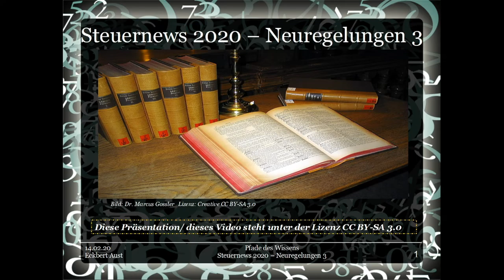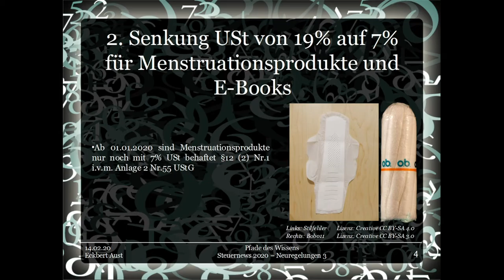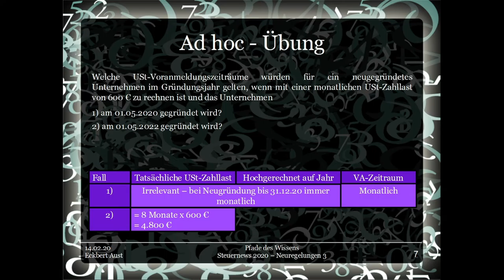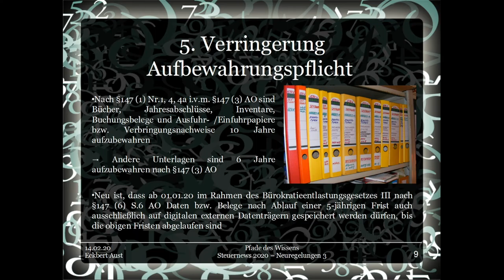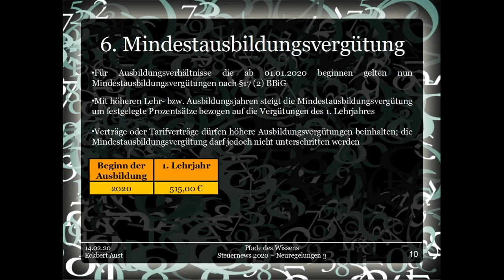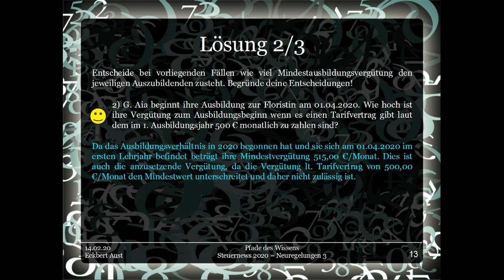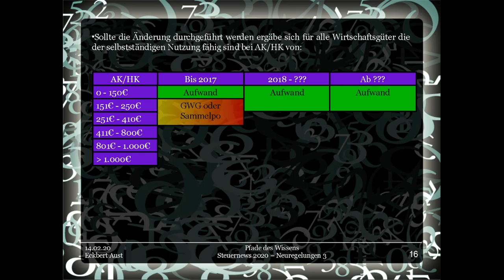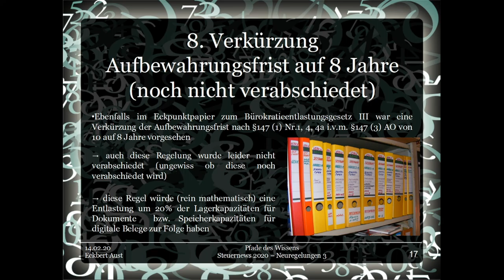Steuernews 2020 - Neuregelungen 3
2020 - ein neues Jahr und ein Haufen neuer Regelungen und Gesetze - auch im Steuerrecht! Im ersten Teil schauen wir uns die Neuerungen zu Elektrofahrzeugen, der steuerfreien Fahrradüberlassung, SV-Recht und Minijob, Kleinunternehmergrenze, Sonder-AfA für Elektrofahrzeuge, Jobtickets sowie das "Big-Brother-Urteil" bzgl. Glückspielgewinne im Bereich Einkommensteuer und Umsatzsteuer an.

Teil3 der unglaublichen Triologie^^.